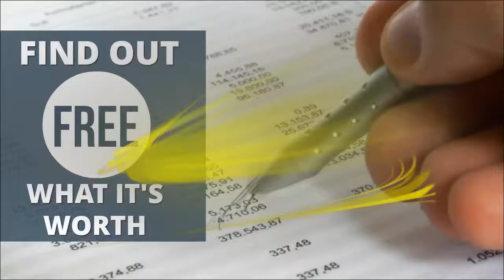[Calgary] Free Local Business Valuation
Calgary, The Time To Take Action Is Now. If you want a more profitable business, one that gives you the time, team and money that you desire then the time to take action is now.